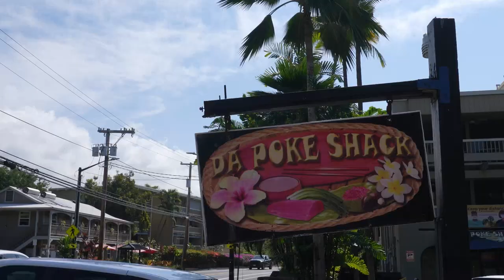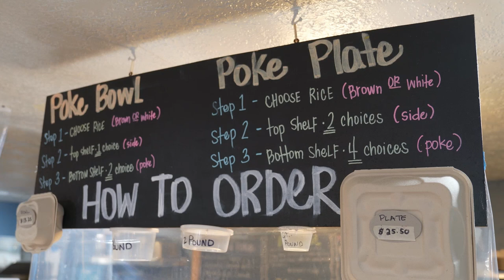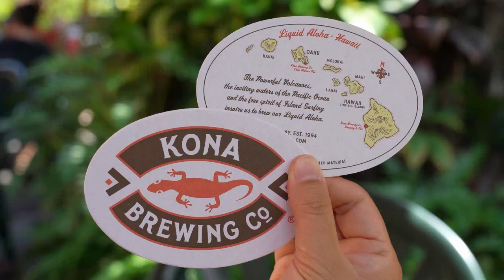하와이 맛집 리스트 ㅣ 빅아일랜드 코나 맛집 1탄 (다 포케 쉑, 코나 브루잉, 미세스 배리 코나 쿠키)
오늘 마할로TV 영상은 하와이 현지에서 마할로가 하와이 맛집 리스트를
빅아일랜드 코나 맛집 1탄으로 하와이 유명 먹거리이자 여러분들이
꼭 하와이여행 와서 드셔봐야 할 ' 포케 ' 포케 맛집 다 포케 쉑 과
하와이맥주로 유명한 ' 코나 브루잉 ' 그리고 하와이 쿠키중 가장 쎈
' 미세스 배리 코나 쿠키 '를 한편으로 담아 소개해 드립니다.
그럼 영상 즐겁게 시청해주시고 궁금하신것은 언제고 참여덧글 주세요~

📍타임라인
00:00 오프닝
00:15 다 포케 쉑
04:19 코나 브루잉
07:50 미세스 배리 코나 쿠키